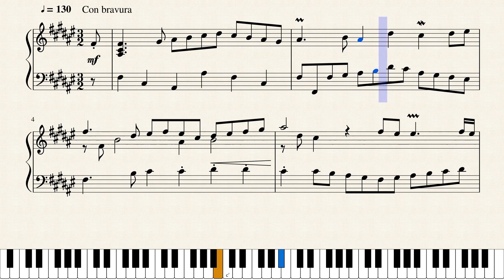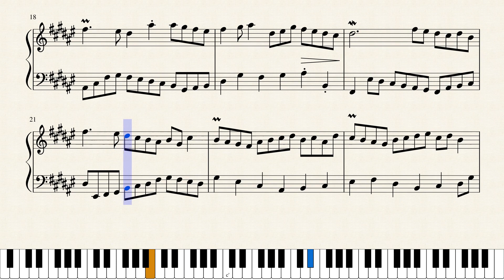Op.1527 夕暮れの華麗なダンス_A Splendid Dance at Dusk by Yohei Kato * 加藤 洋平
作品メモ
夕暮れ時の世界が華麗なダンスを踊っている。

Memorandum
The evening world is making a splendid dance at this moment.